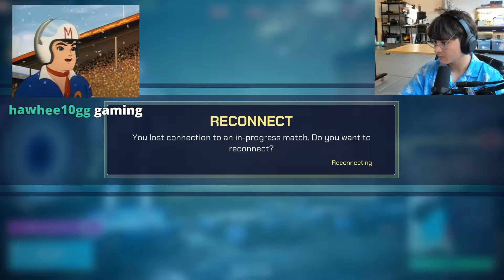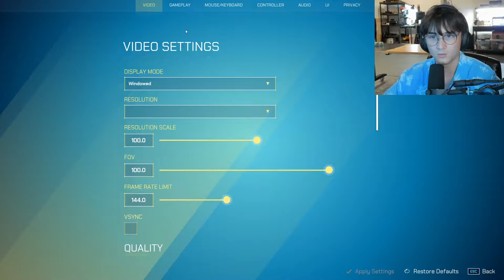Michael Reeves Beta Tests Portal 3! | Part 2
Halo x Portal

▼ Info & Timestamps▼
[00:00] - Intro
[38:40] - Neighbor checks up on Michael